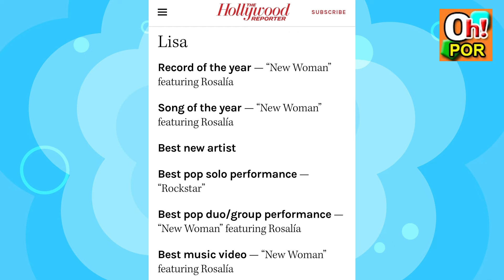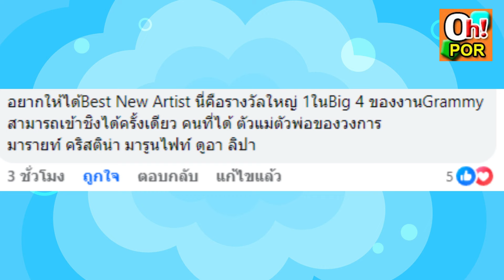ลิซ่า ติด top 5 ตัวแม่เมกา!? Hollywood RPT โพสชัด ลิซเข้าชิง Grammy